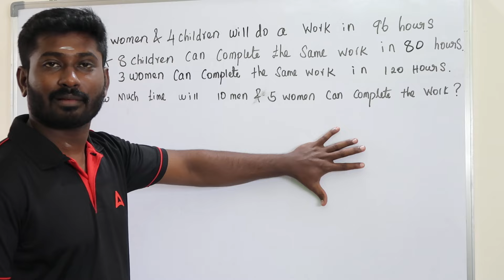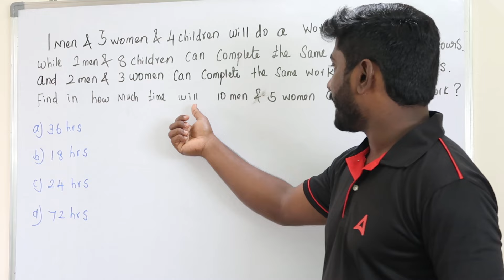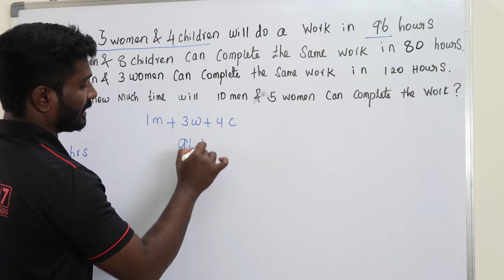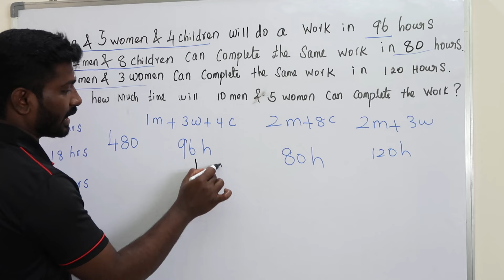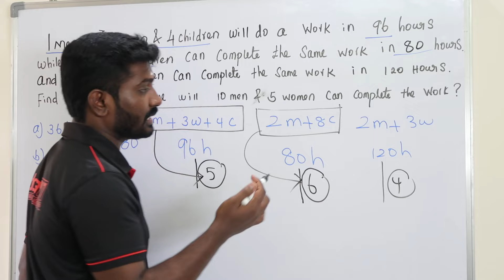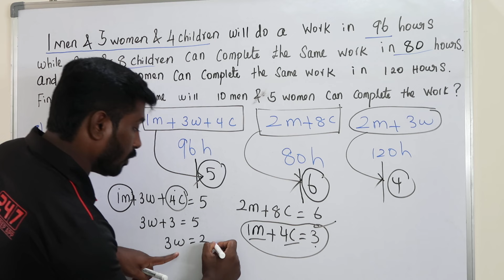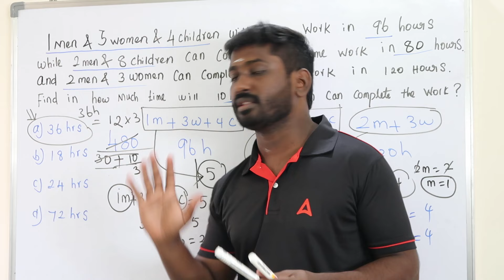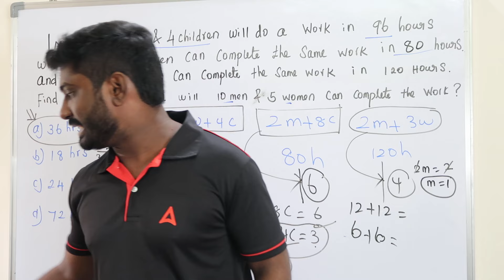TIME & WORK TRICKS TAMIL || TIME & WORK SHORTCUT FOR ALL COMPETITIVE EXAM || EFFICEIENCY METHOD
USE COD EY304 FOR MAXIMUM DISCOUNT